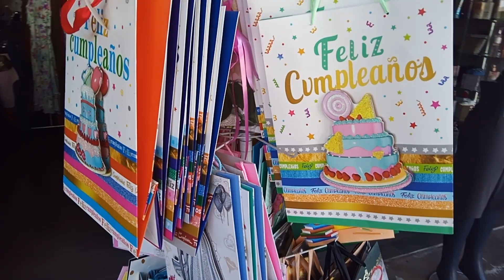lyas boutique,atendido por doña ana vallejo,en bejucos mex.